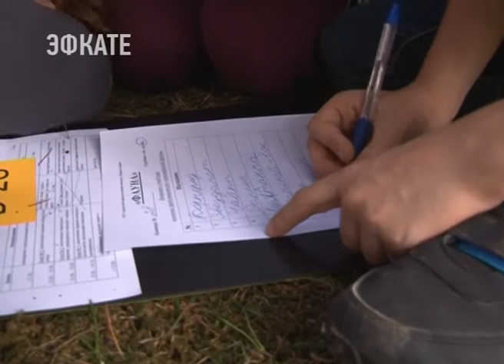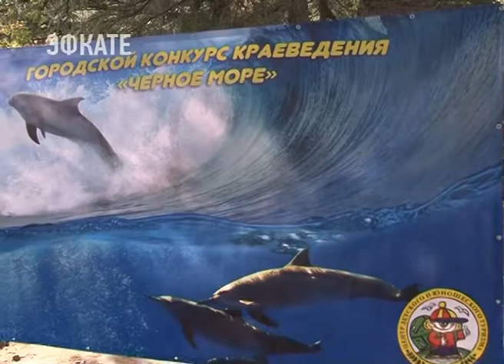Порядка 1000 школьников примут участие в краеведческом конкурсе «Черное море». Новости Эфкате Сочи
Это ученики 1-8 классов, воспитанники Центра детского туризма и экскурсий, а также центров допобразования.

Территория для проведения краеведческого конкурса - приличная. Часть Луна-парка и площадь искусств. На этой площадке собралось несколько сотен школьников. С первого по третий классы. Всего около 60 команд. Многие ребята принимают участие в конкурсе впервые. И, конечно, подготовиться к нему, юным любителям наук помогали родители.

Сочи. Новости.
Телеканал Эфкате.